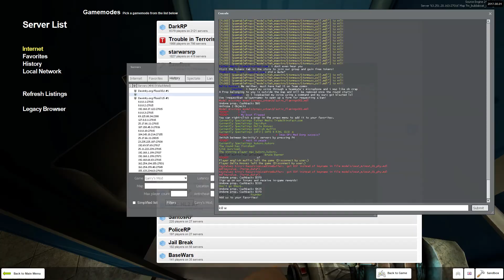Operation: Longer Donger | Gmod Flood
You're probably gonna want some kind of a headset for this one tbh